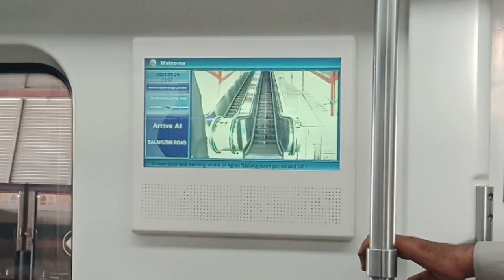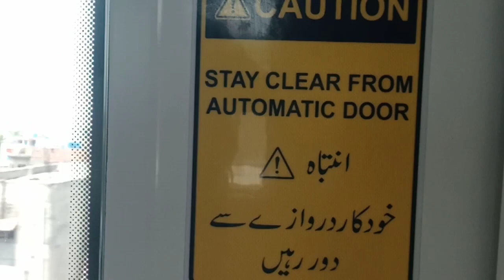Lahore Ki Seir | Bilal Hundal Vlog | Visit To Lahoreلاہور کی منفرد سیر| منارےپاکستان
Visit To Lahore|Lahore Pakistan Badshahi Masjad

Assalam alikom Tmaam Dosto ko, new any Waly Dosto ko Khush amdeed. me ap logo Ka shukar guzar hon. k ap mujse piyar karty ha. Aur mujhe sport karty ha.gayes me ap se teh dill se naraz Hun yaqeen kro it mehnat karny parti ha .mager ap umeed aik#like ki Hoti ha WO b ap ni karty ya .afsos HOTA ha.

Lahore ki Seir
Lahore Punjab ki Seir
Lahore Pakistan ki Seir kesy
Lahore Ka tarikhy manzar
tarekhi mnazar Lahore k
Lahore Ka khubsurat ilaqa
Lahore me itmad senter
Lahore me mashor area juhar town
Lahore Ka pase manzar
bad shahi Masjad in Lahore
minare Pakistan Lahore
visit to Lahore
Lahore is beautiful city

Bilal Hundal vlog
                Bilal Hundal
village khewa hundlan